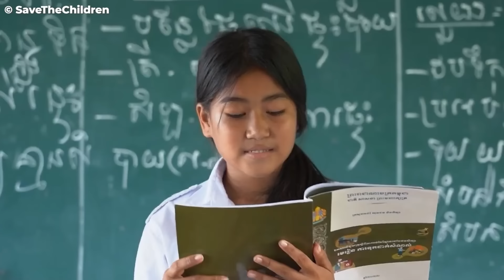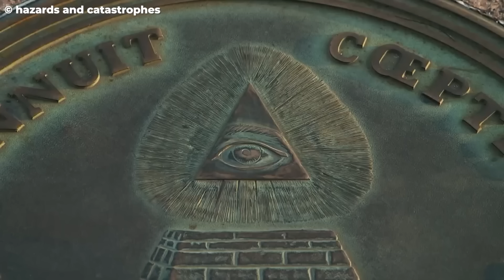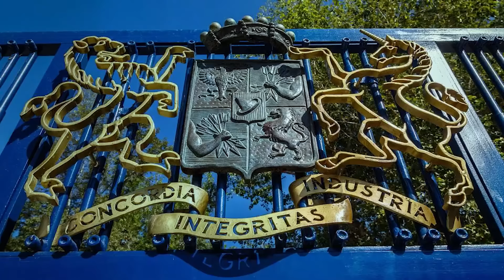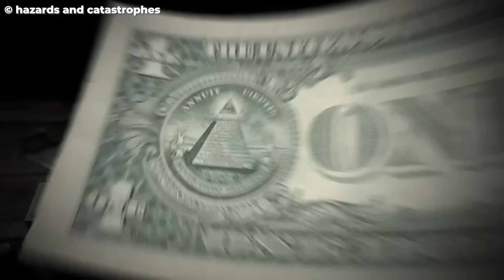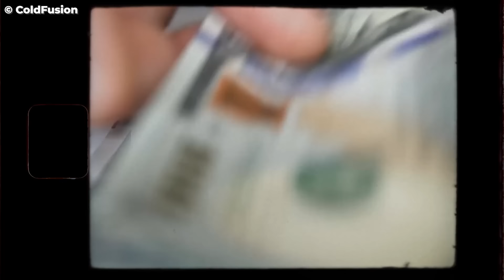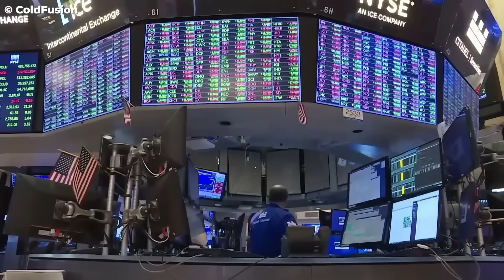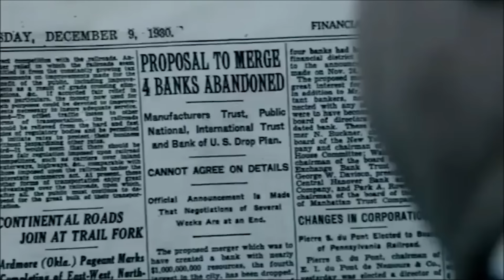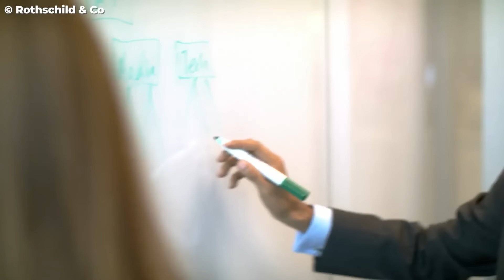Jacob Rotschilds Está Vivo, Aquí Están Las Imágenes Filtradas